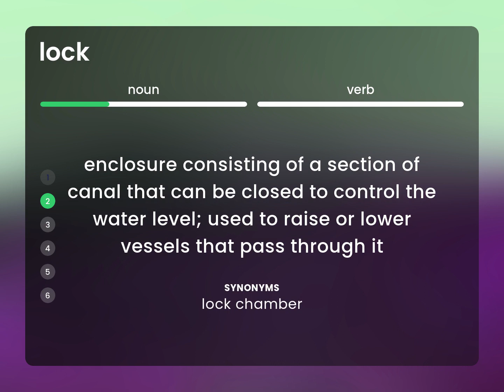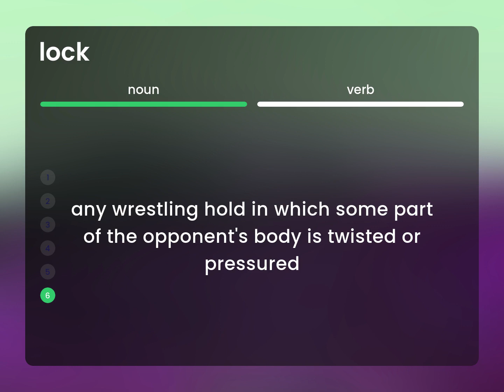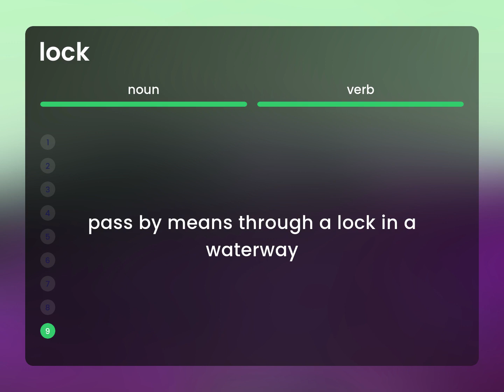Lock — what is LOCK meaning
Definition of LOCK

Susan Miller (2023, February 25.) What does Lock mean?